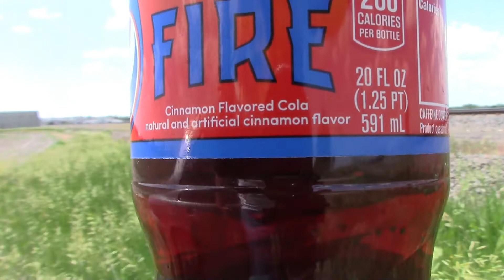Brad's food review Pepsi fire on June 4,2017